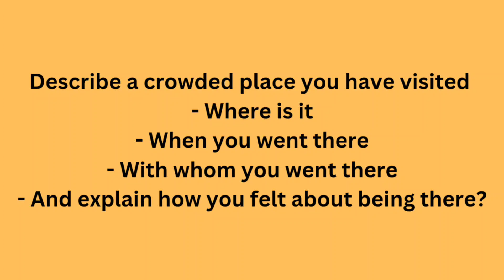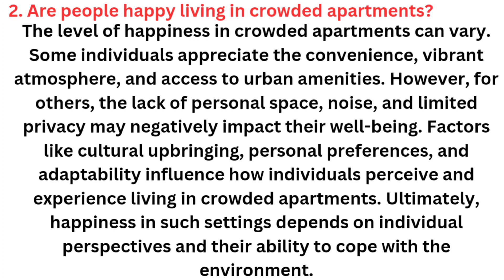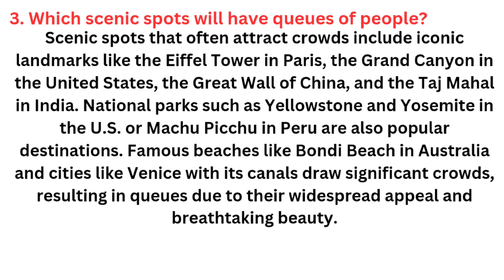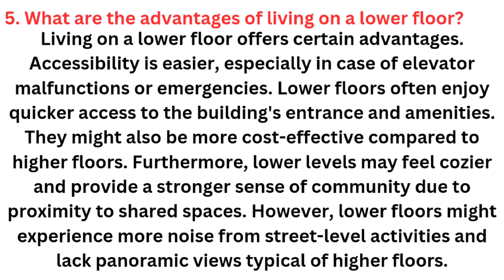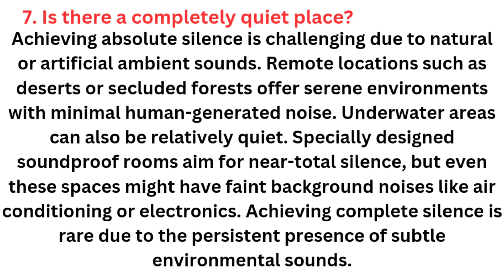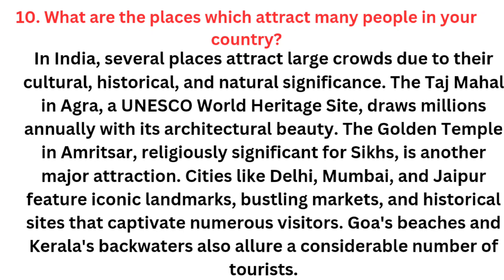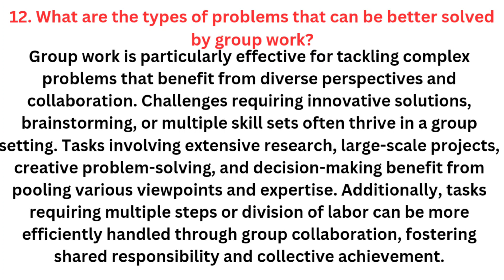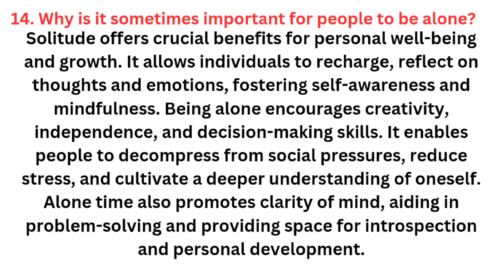Describe a crowded place you have visited/ IELTS Speaking cue card/ Follow-ups/ Band 8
Band 8 cue cards
IELTS cue card samples with answer
Makkar pdf
cue cards sep- dec